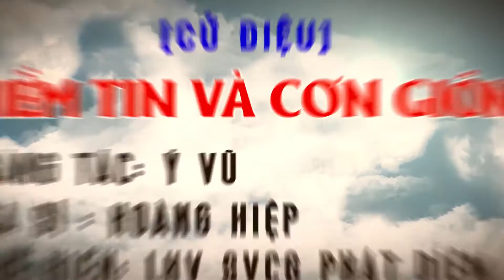Cử Điệu: Niềm Tin và Cơn Giông | Lễ Mừng Bổn Mạng Têrêsa Avila lần thứ XII